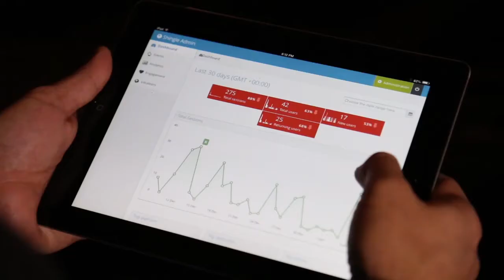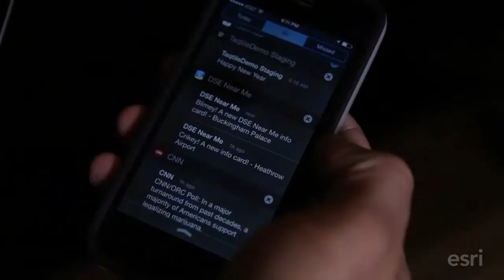Where can maps take you? Location-based apps connect customers to brands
Taqtile developers use Esri tools to build amazing consumer experiences and delight audiences with rich mobile applications. to get started. Build applications for web, mobile and desktop with Esri's cloud services, developer APIs, ready-to-use content and self-hosted solutions.